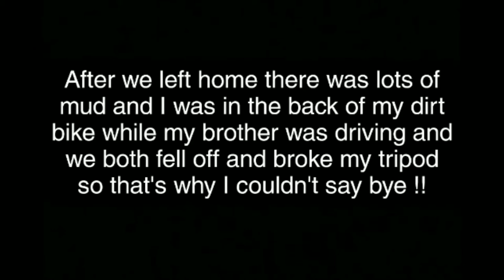Running from the cops!!!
I felt good about this video and when we fell the tripod was broken by the leg and I had to put it back in place but we are both good